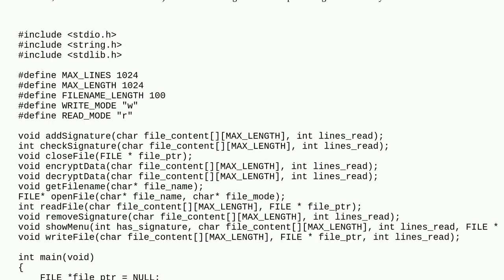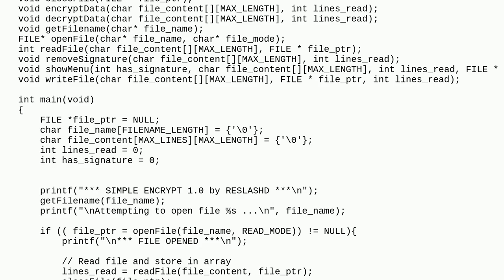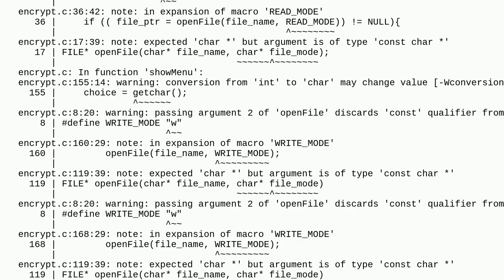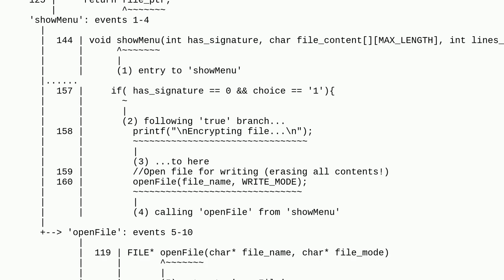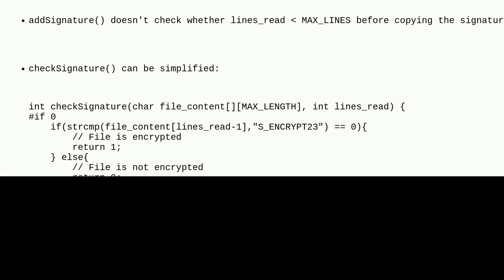Codereview: Simple text file encryption and decryption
Simple text file encryption and decryption

A special thanks goes out to the community

  c beginner file-system